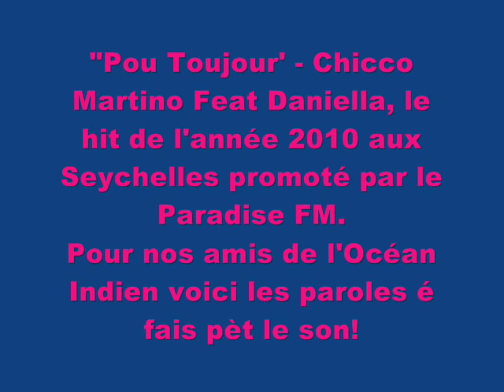Chicco Martino Feat. Daniella - Pou Toujour, les paroles...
'Pou Toujour' le fameu disque de l'anée 2010 aux Seychelles, hit incontournable sur Radio Plus et MBC Radios a l'ile Maurice en 2011, on attend nos amis Reunionais maintenant de la fair un hit chez eux en 2012. Pour tous ceux  qui voulaient les paroles du hit, les voici... amusez vous bien. C'est du 'Créole-tone' (fusion du reggaetone) made in Seychelles!